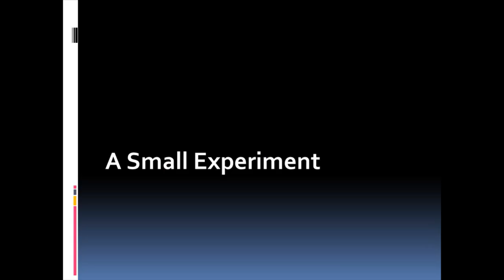After watching this experiment you will not take Cigarette. smoking is injurious to health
After watching this experiment you will not take Cigarette. smoking is injurious to health  A small experiment to understand danger in smoking habit